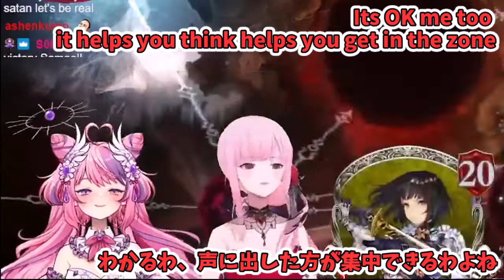I make so many noises すぐ声に出ちゃうの (ironmouse Mori Calliope) 日英字幕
[ ironmouse (アイアンマウス) from Vshojo (ヴィーショウジョ) ]

Birth: Jan.11
Height: 4'10cm
Illustrator: Nia, Rosuuri etc.

[ Mori Calliope (カリオペ・モリ) from HololiveEN (ホロライブEN) ]

Birth: Apr.4
Height: 167cm
Illustrator: Yukisame